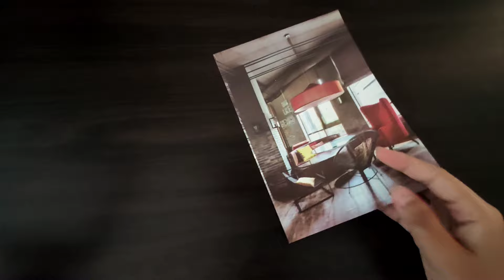Drawing a Monarch butterfly 🦋| Vlog 1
This video show you how to draw basic steps of a monarch butterfly 🦋 Hope you guys enjoy and get some more inspiration for drawing.